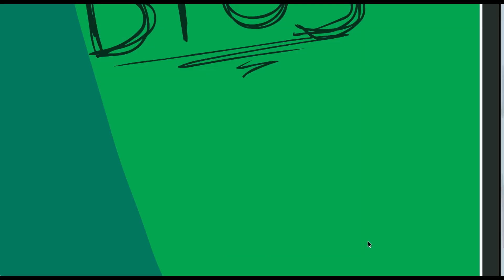Dying as many times as possible while stealing a large diamond (pt 2)